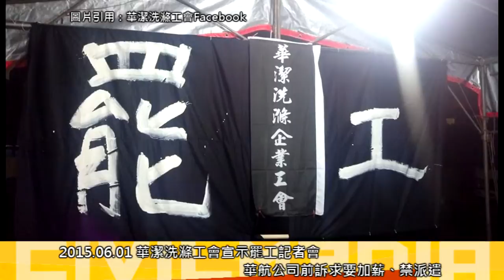[即時]2015.06.01 華潔洗滌工會宣示罷工記者會 華航公司前訴求要加薪、禁派遣